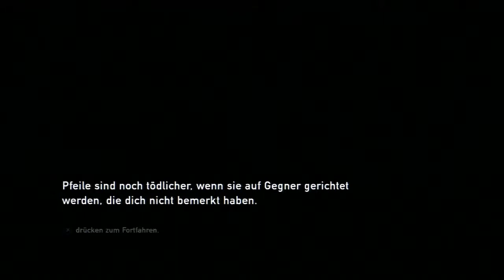[LP] The Last of Us -13- (Bill und Ellie und wahre Freundschaft?)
Name: The Last of Us

Autor: Seijin Tsubasa
System: Playstation 3
Genre: Action-Adventure, Survival Horror